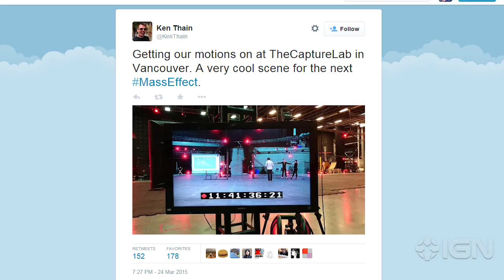BioWare Developer Reveals Behind the Scenes Mass Effect 4 Image - IGN News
Developer BioWare has provided a small update on the next Mass Effect game in a behind the scenes photo of a motion capture set.